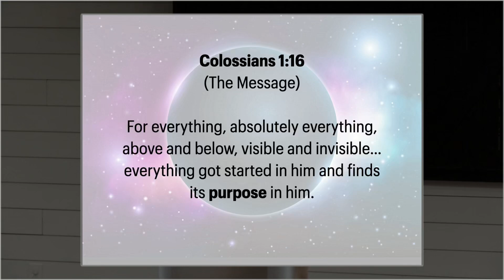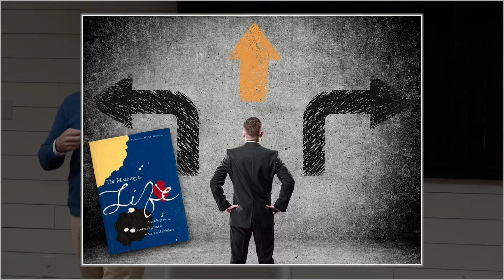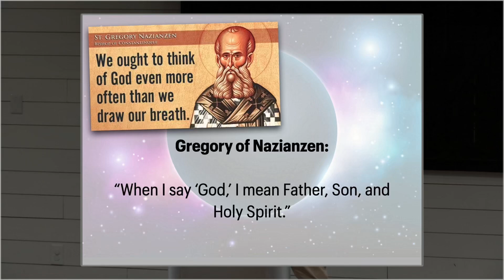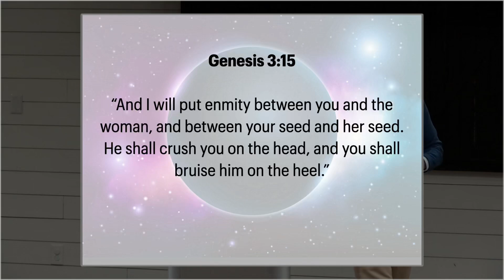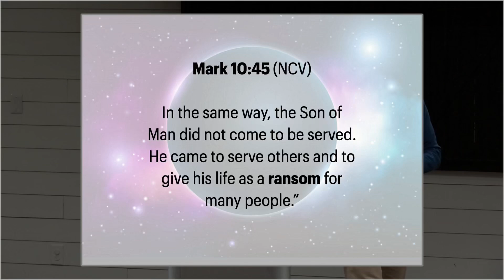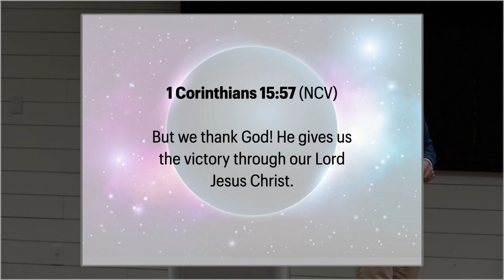Origins - In the Beginning